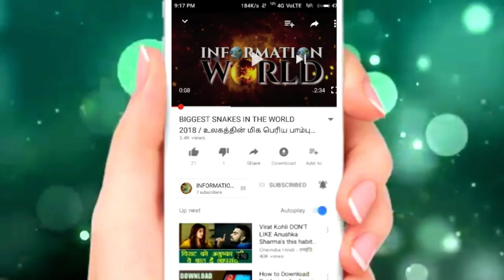Fastest Moves Doing Some Peoples Part 2....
A to Z INFORMATION